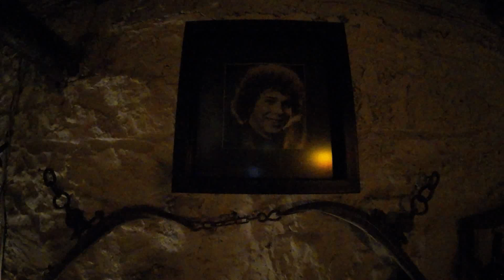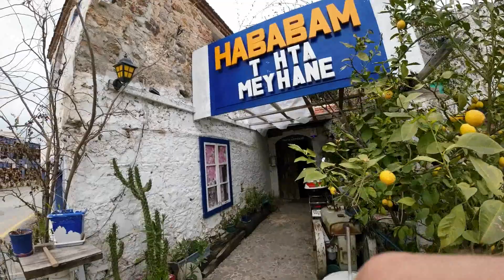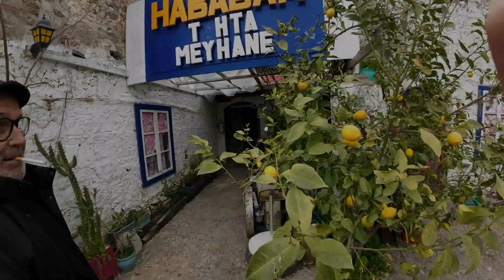HABABAM BODRUM'DA (TAHTA MEYHANE)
Hababam Sınıfı'nın oyuncularından Kıvırcık Ömer'in Bodrum'da işlettiği meyhanesini ve hemen karşısında bulunan ahşap atölyesini ziyaret ettik.